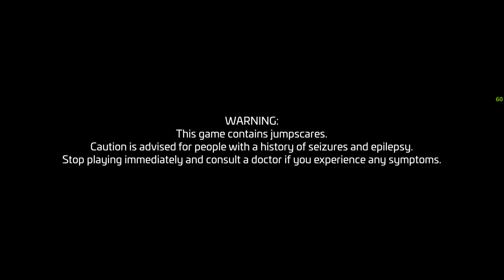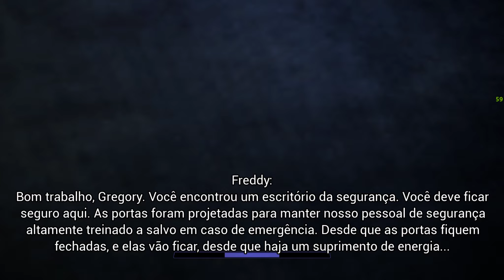Fnaf Security Breach - Parte 1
Meu PC Setup:
Meu Console Setup:
Nintendo Switch
Placa de captura EazyCap (HD 1080 VIDEO CAPTURE)